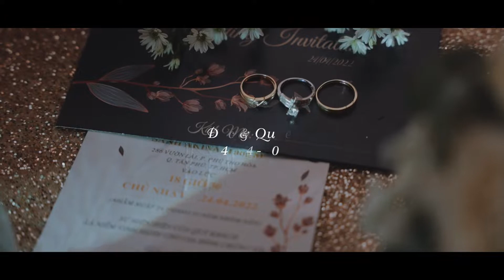Wedding Day Đức Quyên at Asiana Saigon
Dịch vụ quay phim:
Event - Wedding - Ceremony - Brand - Promo - Vlog - Family - Team Building - Beauty - Fashion - Recap
Phone:
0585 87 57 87 Mr Ty
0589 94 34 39 Mrs Bi